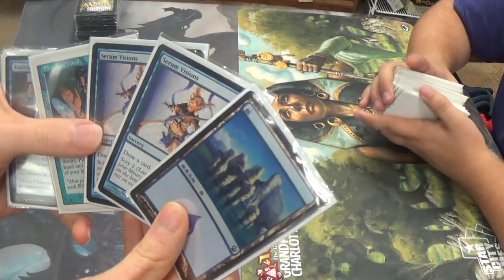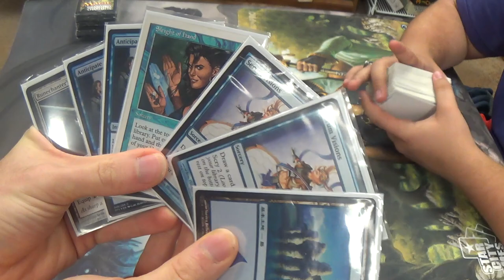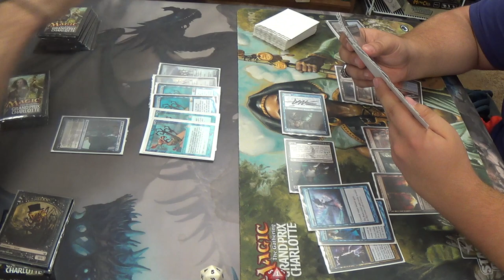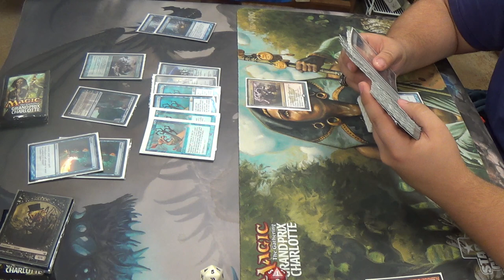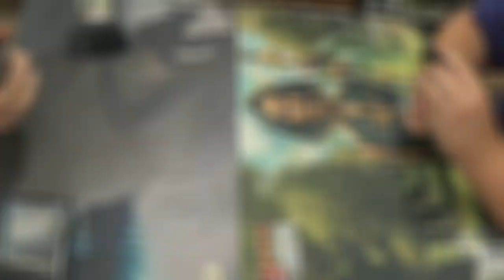Modern Magic — Mono Blue Polymorph vs. Grixis Delve Control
When in doubt,
CONTROL HARDER!

Here's the newest, and possibly final, iteration of this deck from me:
Artifacts
2 Runechanter's Pike
3 Vedalken Shackles
Creatures
2 Emrakul, the Aeons Torn
Enchantment
3 Cloudform
Instants
4 Anticipate
4 Cryptic Command
1 Dispel
4 Mana Leak
3 Remand
1 Spell Snare
Sorceries
4 Polymorph
4 Serum Visions
2 Sleight of Hand
Lands
4 Inkmoth Nexus
19 Islands
Sideboard
3 Ætherize
1 Batterskull
2 Corrupted Conscience
2 Dispel
1 Echoing Truth
1 Hurkyl's Recall
1 Jace, Architect of Thought
1 Ratchet Bomb
1 Repeal
2 Snapback